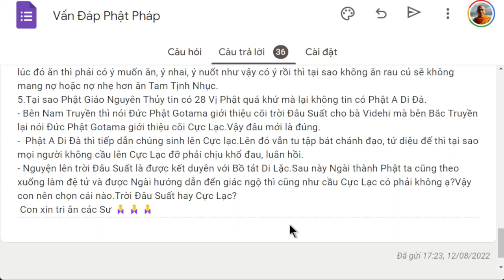1550. Tại sao tin Phật quá khứ mà không tin Phật Di Đà?